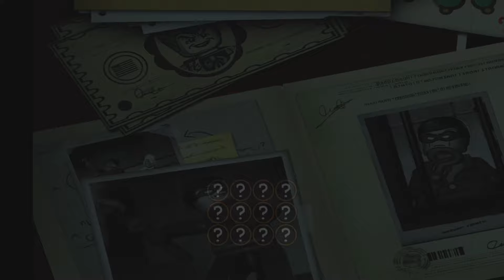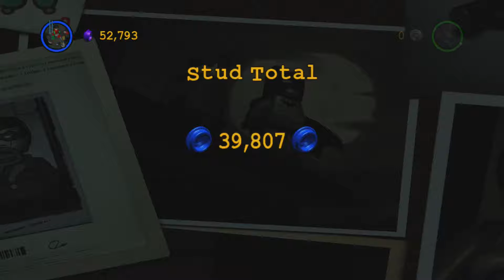Lego Batman: The Videogame - Two-Face Chase (1080p60HD)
Please leave a "like" if you enjoyed the video, cheers ;)